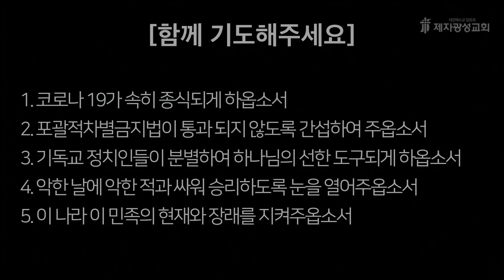2021-11-10 새벽예배 (요한복음 강해 - 요한복음 4장) - 박한수 목사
포괄적차별금지법 반대운동 챌린지 참여방법

위 사이트에 들어가셔서 챌린지 참여방법을 보시고 동참해주시기 바랍니다.
 많은 사람들에게 공유 부탁드립니다.

트랜스젠더의 군 입대 및
군인의 성별 전환을 반드시 막아주세요.

20만 청원 달성 목표

🚨 평등법(차별금지법), 건강가정기본법(건가법) 개정안 반대에
지속적으로 관심 가져주시고 주변에 널리 알려주시기 바랍니다.

🚨 평등법 (차별금지법) 반대를 위한 광고비 후원 헌금 및
반대 단체 후원 헌금 안내

예금주 : 제자광성교회
후원 헌금 계좌 : 농협 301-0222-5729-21
국외용 SWIFT Code : NACFKRSEXXX

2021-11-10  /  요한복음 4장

제2성전 : 경기도 고양시 일산동구 하늘마을1로 72 (베스트요양원 옆)

미래세대후원 전용계좌가 개설되었습니다.
1. 국내용 계좌 : 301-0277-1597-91 (농협, 제자광성교회)
2. 국외용 교회계좌번호
3. 미래세대후원 입금하실때: 입금자명+미래세대